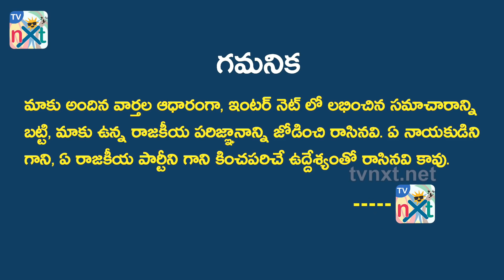Chanakya Latest Survey On Telangana Elections | Telangana Elections 2018 Survey | TVNXT Hotshot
Watch  Chanakya Latest Survey On Telangana Elections | Telangana Elections 2018 Survey | TVNXT Hotshot